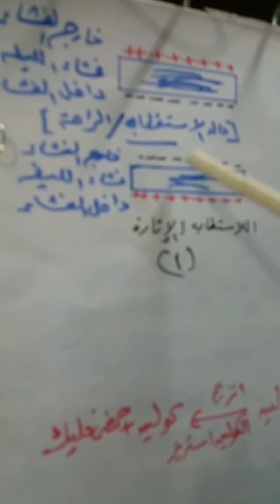@ رؤى دقينش تعليمى الثالث الثانوى علمى علوم الاحياء الحركة فى الانسان ح٧ / ٨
@ رؤى دقينش تعليمى الصف الثالث الثانوى علمى علوم مادة الاحياء الدرس الثانى الحركة فى الانسان الحلقة ٧ من اصل ٨ حلقات